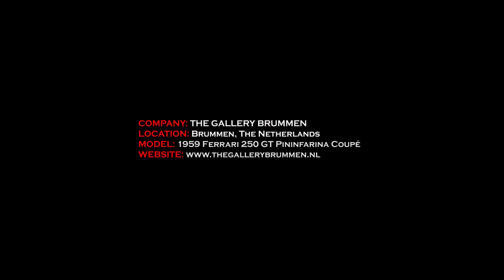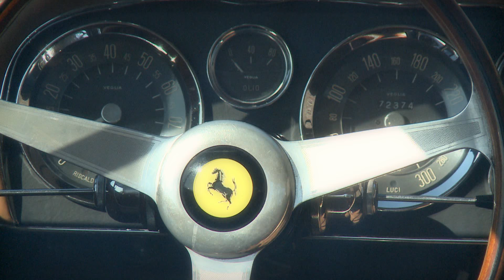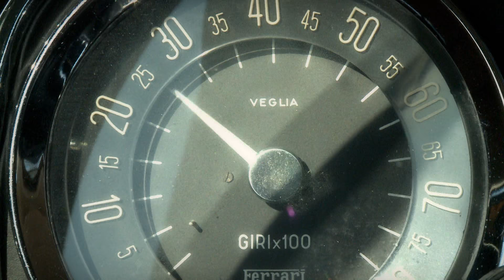FERRARI 250 GT | 250GT PININFARINA / PF Coupé 1959 - Modest test drive - V12 Engine sound | SCC TV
Recently we came across this beautiful Ferrari 250 GT Pininfarina Coupé 1959 at The Gallery in Brummen, The Netherlands. We took the car for a little spin! We love to hear your comments on our videos.

Desiring to enter series production in order to stabilize the company's finances, Enzo Ferrari asked Pininfarina to design a simple and classic 250 GT coupe. After 250 GT Boano/Ellena, Pininfarina Grugliasco plant was expanded and the production of a new coupe could be moved back. The resulting car was introduced at Milan in 1958, and 335 nearly identical examples were built by 1960. Buyers included Prince Bertil of Sweden. The GT Coupe eschewed the fender vents for simple and clean lines and a notchback look with a panoramic rear window. The oval grille was replaced by a more traditional long narrow look with protruding headlights. Telescopic shock absorbers were also fitted instead of the Houdailles found on previous 250s, and disc brakes were added in 1960. The final 250 GT Coupe had a Superfast tail and was shown at the 1961 London Motor Show.